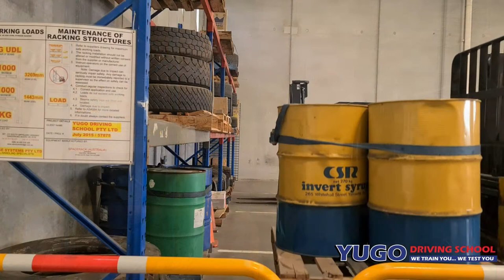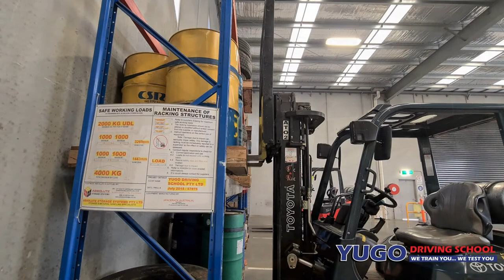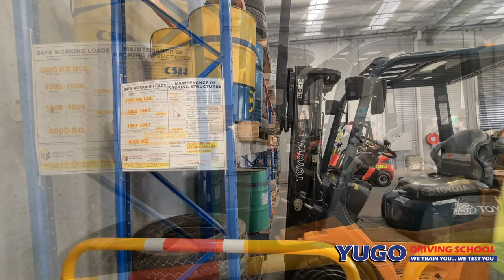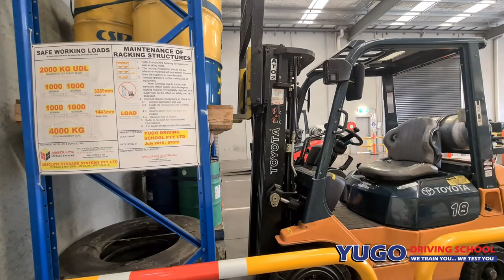Forklift training Putting pallets away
Easy Guides Australia: For all your HRW license training materials